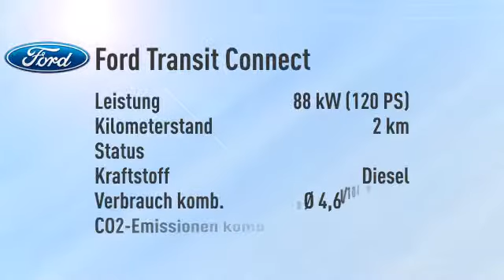Ford Transit Connect Transit Connect Kombi 230 L2 Trend/PDC -26%